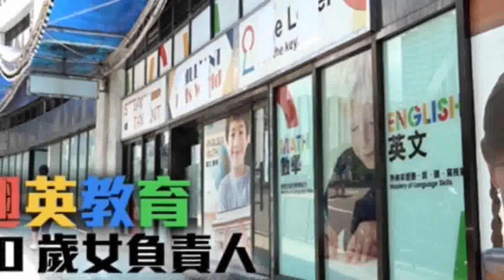翹英教育結業｜海關拘50歲女負責人 共接310宗舉報涉款251萬元